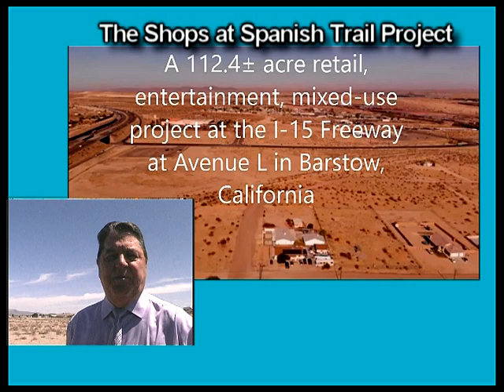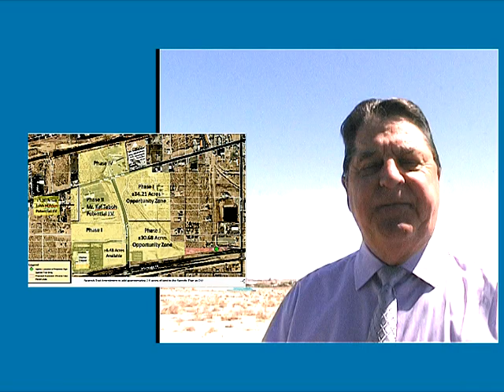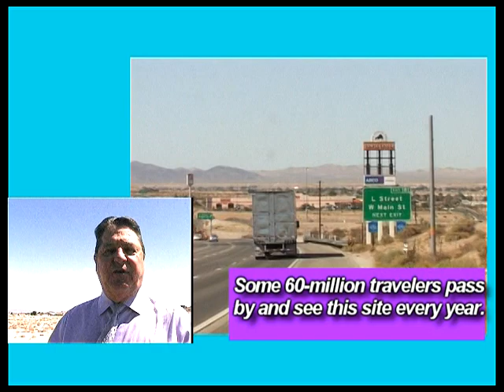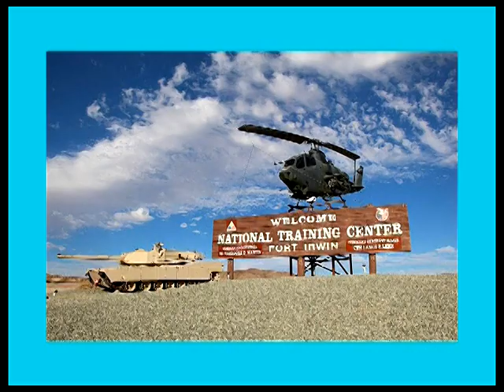JOSEPH W. BRADY UPDATES SHOPS AT SPANISH TRAIL PROJECT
Joseph W. Brady updates the Shops at Spanish Trail industrial development project from the project site in Barstow, California.